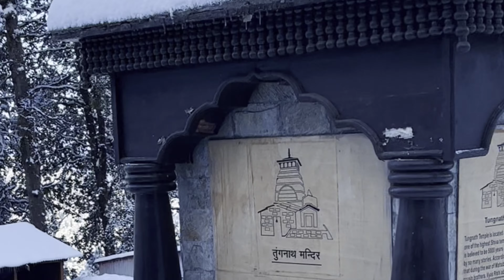Tungnath Temple Uttarakhand 😍|| Highest Shiva temple tak nhi pahunch paaye 😔😔 || Chopta Tungnath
Hlo namaste jai hind 🙏🙏

My name is Surya Prakash

This is my First Solo Trip ☺️

Tungnath  is one of the highest Shiva temples in the world and is the highest of the five Panch Kedar temples located in the Rudraprayag district, in the Indian state of Uttarakhand. The Tungnath (literal meaning: Lord of the peaks) mountains form the Mandakini and Alaknanda river valleys. It is located at an altitude of 3,470 m (11,385 ft)and just below the peak of Chandrashila. and is the second in the pecking order of the Panch Kedars. It has a rich legend linked to the Pandavas, heroes of the Mahabharata epic.

Thank you for making you a part of video.

See you in the new video TaTa Bye